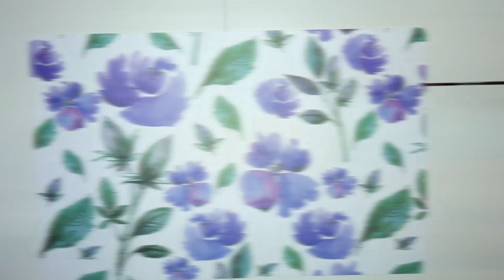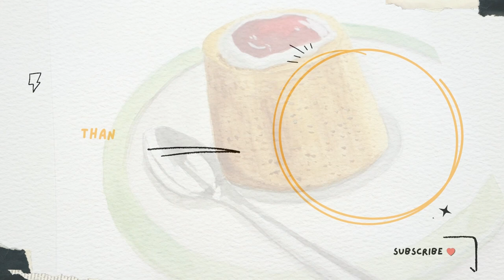Let's Paint a Runeberg Torte and Talk about Finnish Culture 😋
In today's video I will paint the delicious Runeberg Torte  while I will talk to you about Runeberg Day 🙂

Track: A Part of Us
Supplies:
- Holbein  Gouache
- SMLT watercolor pad A 5